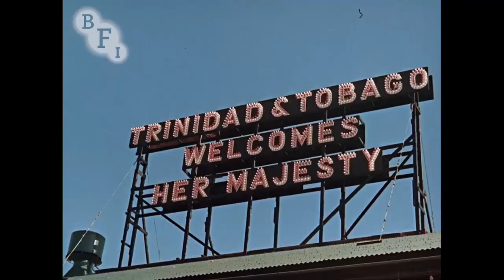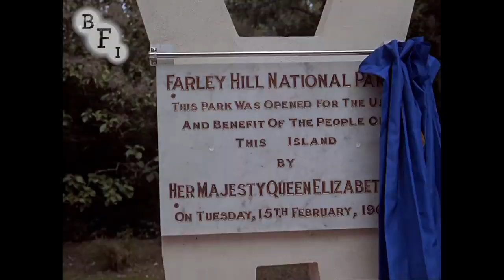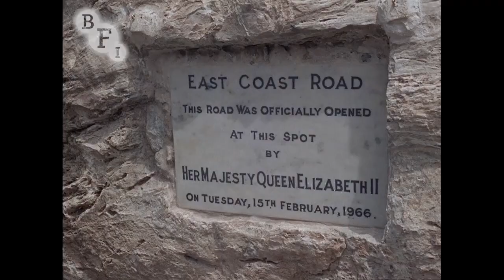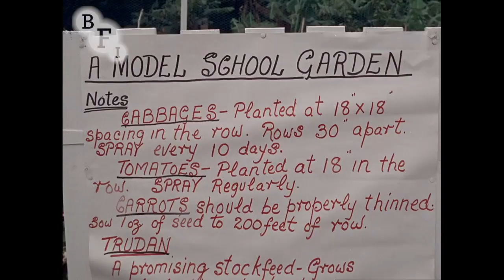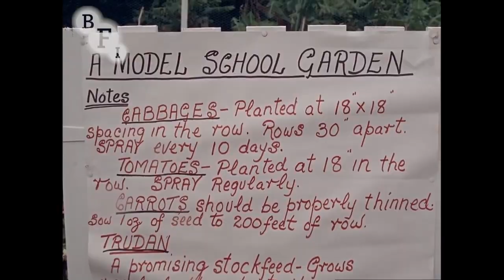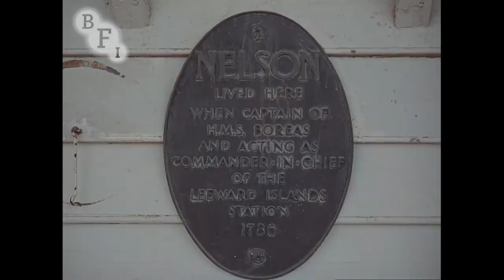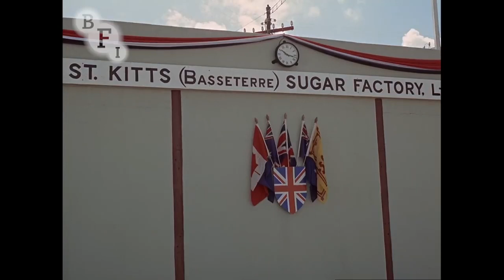The Royal Tour of the Caribbean 1966 BFI National Archive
BFI
The Queen and the Duke of Edinburgh toured the West Indies in February 1966. This rich and detailed Technicolor travelogue was the only film authorised by Buckingham Palace. The destinations on this month long excursion included: British Guiana; Trinidad and Tobago; Grenada; St. Vincent; Barbados; St. Lucia; Dominica; Montserrat; Antigua; St. Kitts-Nevis-Anguilla; Tortola (Virgin Islands); the Bahamas; Jamaica. 1966 Crown ©